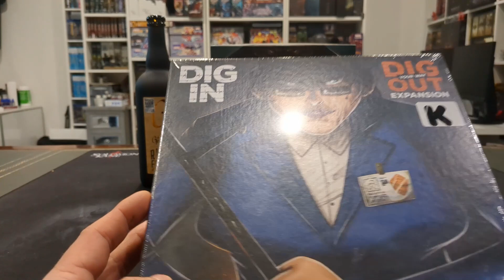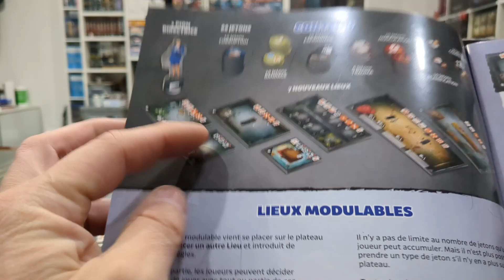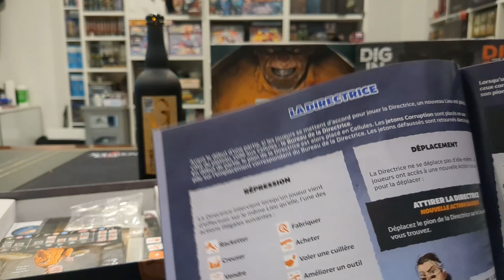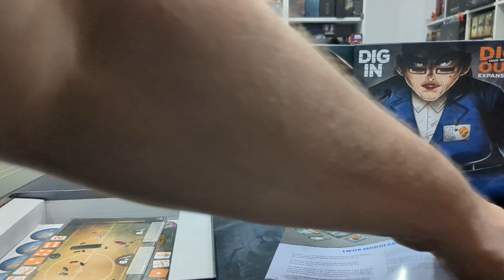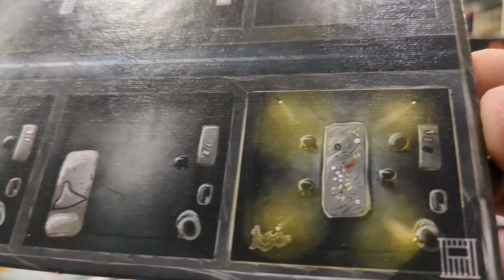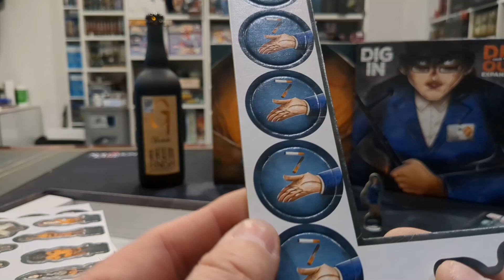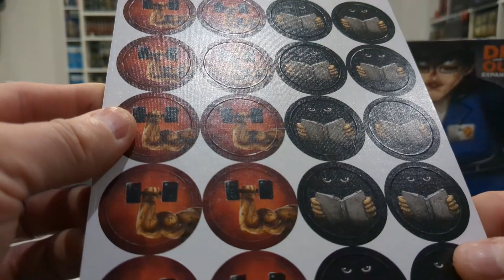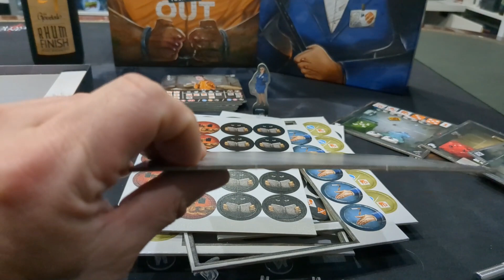Dig your way out - Extension Dig in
Présentation de l'extension Dig In pour le jeux Dig your way out

La vie n'est pas rose derrière les barreaux, les gangs tiennent le haut du pavé.
Soyez le premier à creuser votre tunnel avec les outils de fortune que vous pourrez trouver.
Fabriquez vos propres pelles, pioches avec du materiel de récup ou échangez les contre des cigarettes.
Mais attention, d'autres détenus ont les mêmes envies de liberté et tenteront de mettre la main dessus. Il vous faudra parfois les défendre à coup de surin... ou faire profil bas et accepter la loi du plus fort.

Instant bière :
Goudale rhum finish
Style : Ambrée
Alcool : 7,9 %
Biere ambrée qui est tout simplement infusé au moment de la garde avec des copeaux de bois préalablement trempés dans du rhum agricole martiniquais, on y retrouve des notes boisées ainsi qu'épicée et vanillée.
Brasserie : Brasserie Goudale à Arques (France)